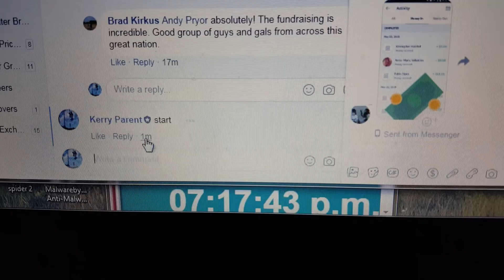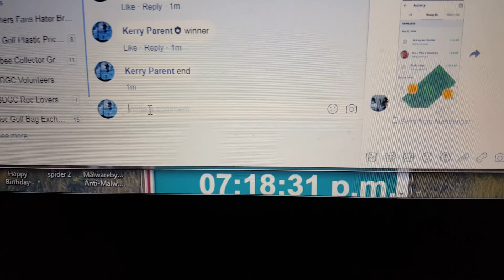Andy BB D